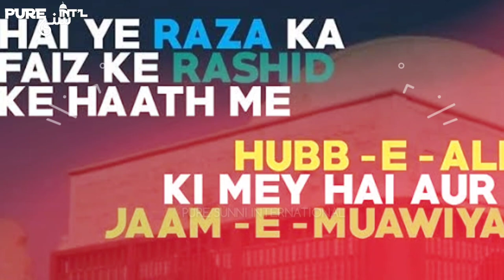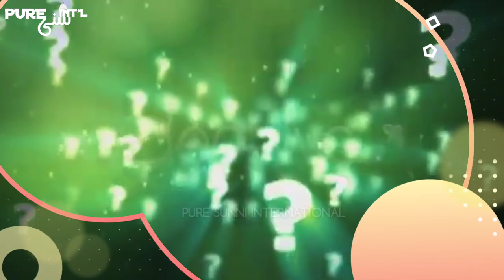Maulana Ilyas Qadri Ke Pote Muawia Par Aetraz Ka Jawab | Mufti Hanif Quraishi | Tahirul Qadri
🌹نامِ معاویہ اہل بیت کے گھرانے میں🌹

امام حسن بن زید بن حسن مجتبیٰ رضی الله عنہ نے جن اکابر تابعین سے احادیث کو روایت کیا ، اُن میں ایک نام "معاویہ بن عبدالله بن جعفر"بھی ہے ، یہ معاویہ نامی بزرگ حضرت جعفر طیار رضی اللہ عنہ کے پوتے ہیں ، اور سیدنا جعفر طیار حضرت مولا علی شیر خدا کے بڑے بھائی تھے ۔

مفتی حنیف قریشی صاحب ، پیر ریاض شاہ صاحب ، انور شاہ گیلانی صاحب ، طاہر القادری صاحب ، مفتی اقبال چشتی صاحب ، اُجرتی محقق ظہور احمد فیضی اور ہر وہ بندہ جسے اِس نام سے خاص چِڑ اور نفرت ہے ، ذرا یہ تو بتائے کہ سیدنا جعفر طیار کے بیٹے نے اپنے بیٹے کانام معاویہ کیوں رکھا؟ کیا سیدنا جعفرِ طیار کے گھرانے پر اس نام کی وجہ سے کوئی مفتی ، پیر یا مولوی فتوی لگانے کی جرات کرسکتا ہے؟ ہے کوئی نام نہاد محب اہل بیت جو سیدنا جعفر طیار پر تنقید کرسکے؟

✍️ارسلان احمد اصمعی قادری
13/10/2019ء